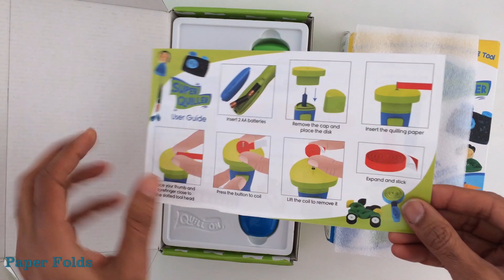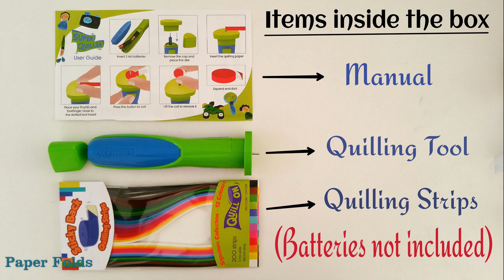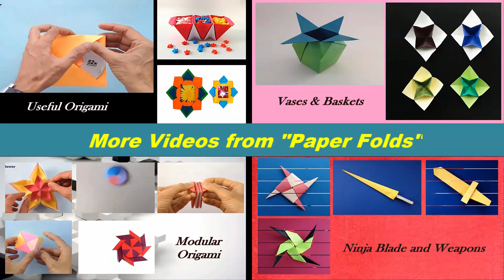Unboxing of Automatic Paper Quilling tool - Very easy to use .